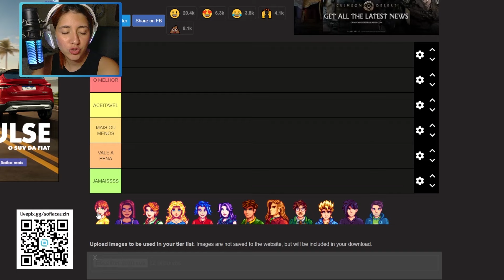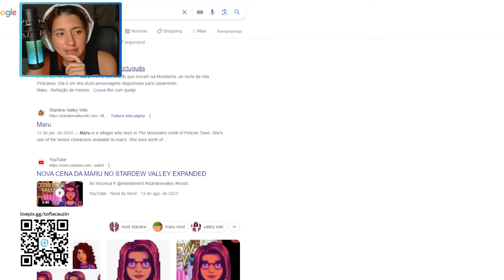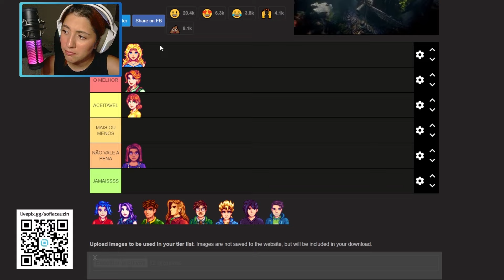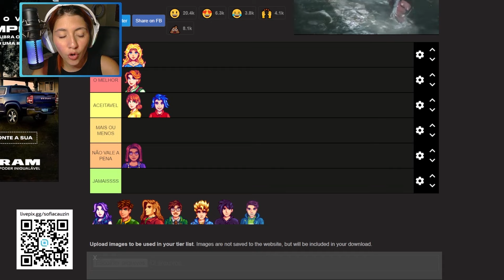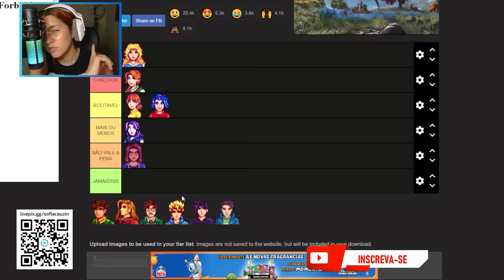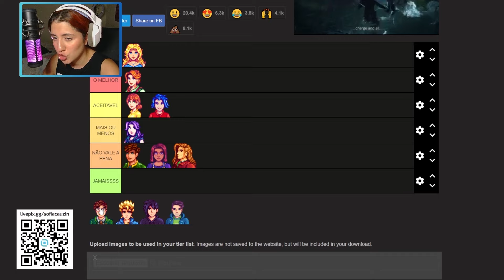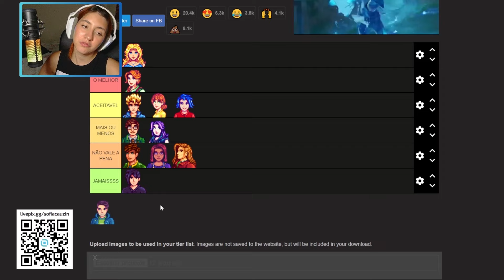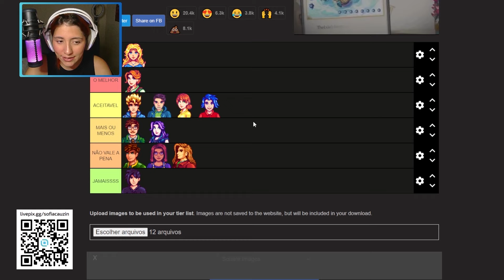Qual o MELHOR NPC para se casar no Stardew Valley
OII GENTE MEU NOME É SOFIA E SEJAM MUITO BEM VINDOS AO CANAL!!

VÍDEOS DE SEGUNDA-FEIRA A SEXTA-FEIRA AS 18H

JOGO: STARDEW VALLEY

MEU SETUP:
MONITORES: LG E ACER
GABINETE: Gamer Bluecase
PLACA DE VÍDEO: Gigabyte GeForce RTX 3060
PLACA MÃE: Gigabyte B450 AORUS M
PROCESSADOR: AMD Ryzen 5 5500
FONTE: Corsair RMX White Series, 750W
MEMÓRIA RAM: DDR4 Zadak MOAB 16G
SSD: Kingston SNVS/1000G. M.2
WATER COOLER: Z 240 Rise Mode Frost, 240mm
TECLADO: Mecânico Gamer Redragon
MOUSE: Redragon Gamer Griffin
MICROFONE: hyperx quadcast
FONE: LOGITECH G733
WEBCAM: Logitech Brio 100

-COMPARTILHE
-COMENTE ALGO LEGAL!!!

UM BEIJO PARA TODO MUNDO, TCHAU TCHAU E FUI!! 💕 💕 💕